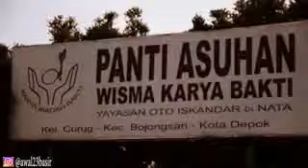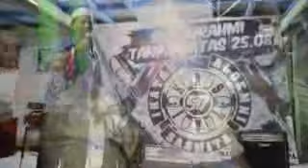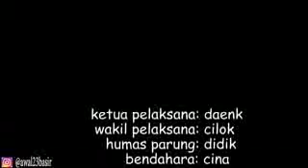Satunnan Sasmita jaya base parunk 25'08